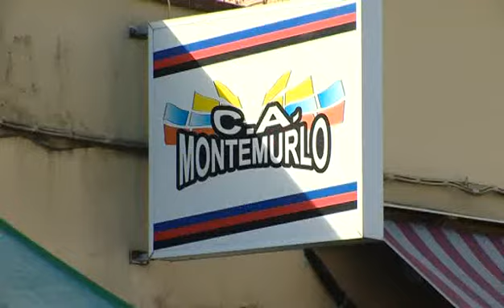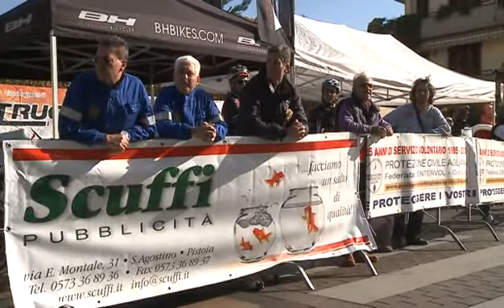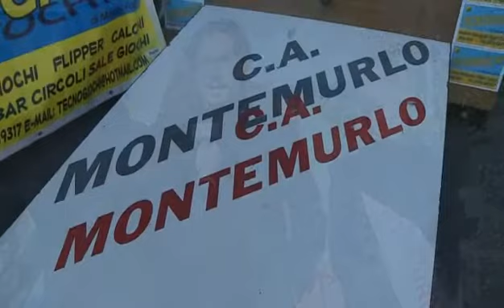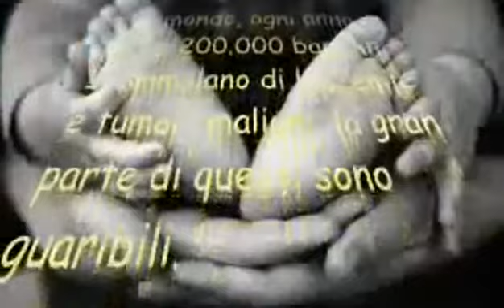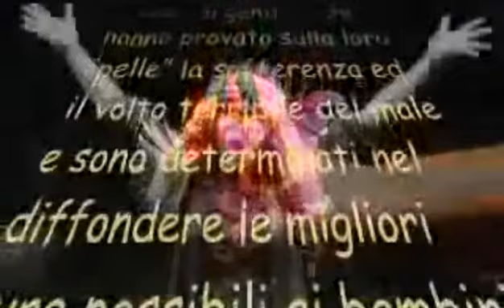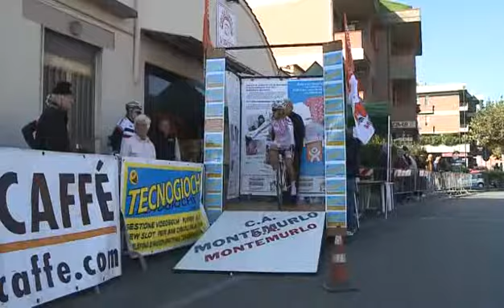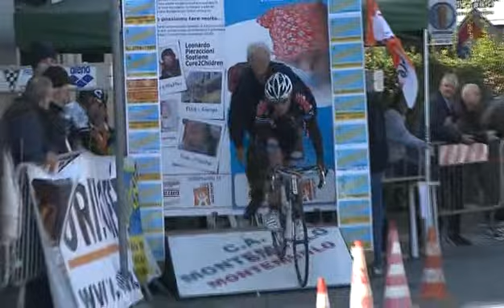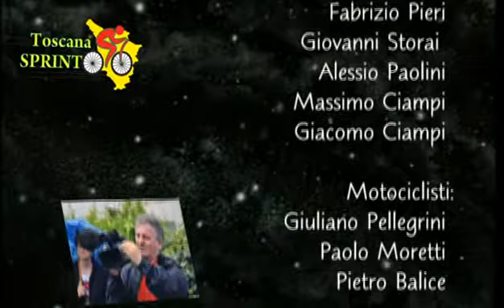Crono Cure 2 children (16/10/2011)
16/10/2011